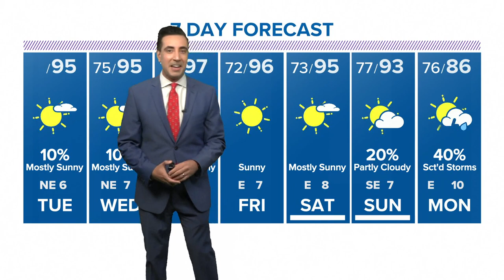Weather update: Checking on Hurricane Larry + Houston's temps are getting hotter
KHOU 11 Meteorologist Tim Pandajis has an update on the tropics as well as our local forecast in Southeast Texas | Get more weather updates